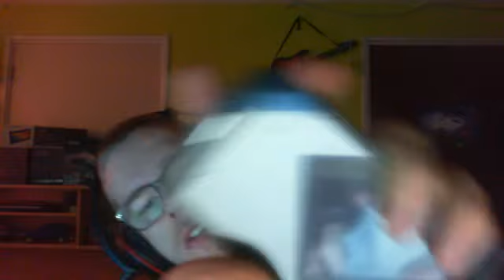121VLOG #448 - NIEUWE TEL Kazam , BO III en savonds kutten (Dutch)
BEDANKT